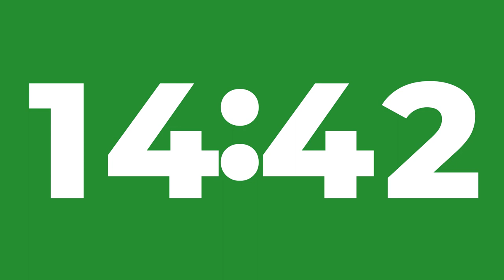15 Minute Timer Without Music | 15 Minute Countdown | 15 Minute Stopwatch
15 Minute Timer Without Music | 15 Minute Countdown | 15 Minute Stopwatch - This clock counts down from 15 minutes to zero with an alarm at the end which finishes at 0:00 exactly. This fifteen minute countodwn clock also gives you a 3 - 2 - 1 count in, so you have 3 seconds to get ready before the 15 minute countdown starts.

Hi - I'm Al and I spend a lot of my spare time making clocks, timers, countdowns for use in the classroom, during workouts, hiit sessions, boiling an egg and all other things time related.

If you can't, don't worry, it's all good. Thanks very much!